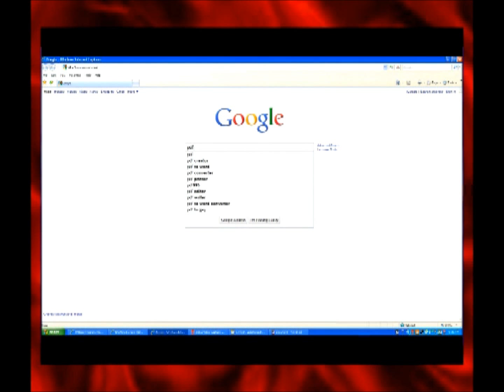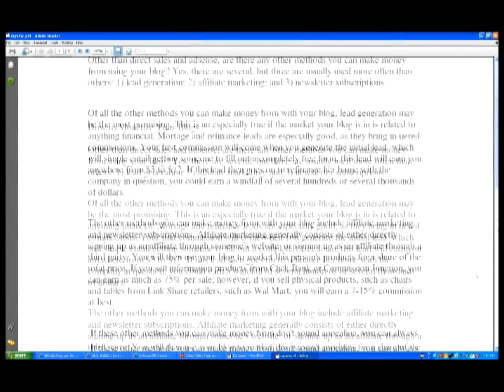How to embed a URL link in to a PDF file.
Learn one of the quickest ways to create a PDF file with an embedded link for your projects. - Also don't for get to check out